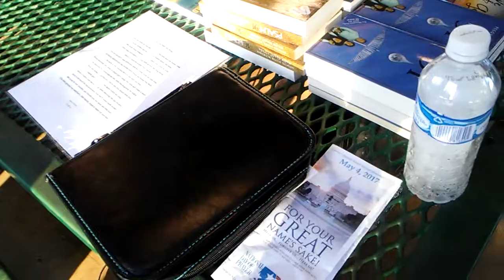May 4, 2017